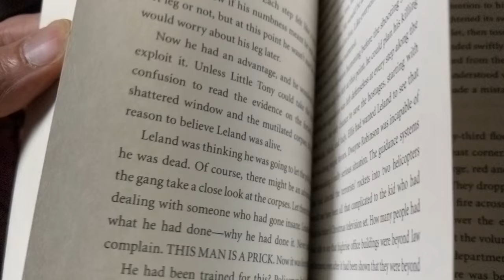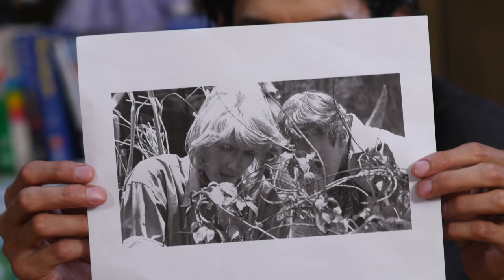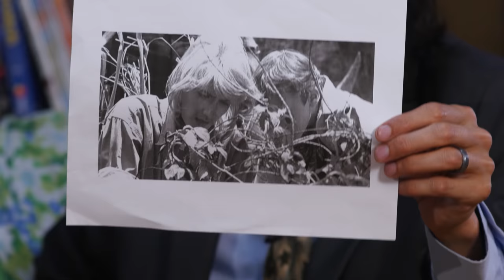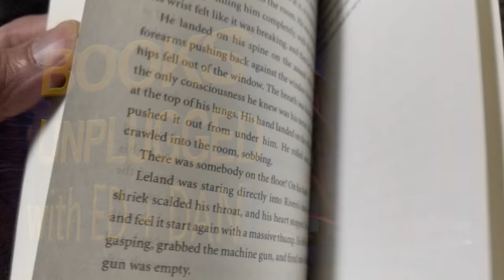Jurassic Park Which Will They Destroy - Books Unplugged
Ed and Dan review the Book and Movie, Jurassic Park and then decide which to destroy, the book or movie.
Michael Crichton wrote a scary dinosaur book, Spielberg made a blockbuster movie with real looking dinosaurs based on the book.   Like The Talking Heads, you may ask yourself, how did I get to this youtube video? Should I read this book or just watch the movie?  Ed and Dan from Books Unplugged will have the answer for you.

Ed and Dan have read the book and watched the movie, now these long time friends will sit down and share their thoughts for the first time with each other and you the audience.  At the end of each episode Ed and Dan will decide which to destroy the book or movie.
Segment timestamps
0:00 Ed sees dinos
1:10 Major Love/Hate
3:10 Speed Round Minor Loves/Hates
4:35 Was It In The Book?
7:59  Should Have Been There, Man!
9:08 What Were They Thinking?
11:47  Best Bit In The Book/Movie
15:58 Which Would You Destroy?